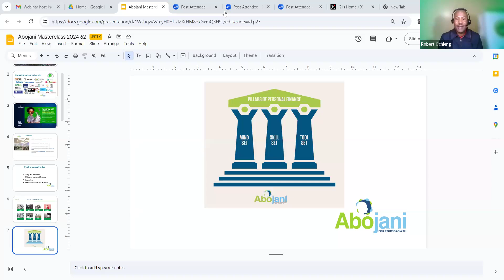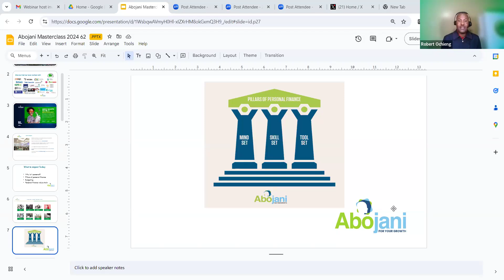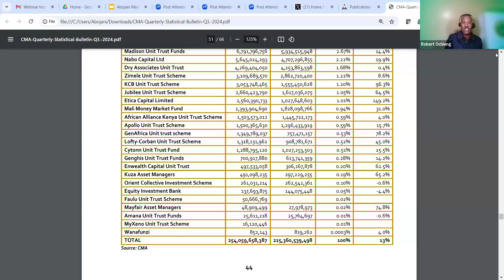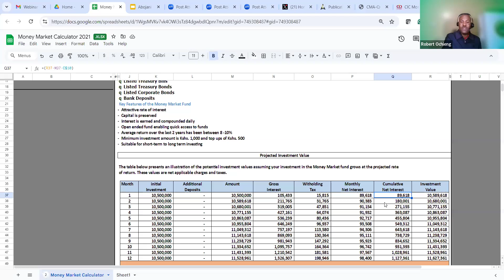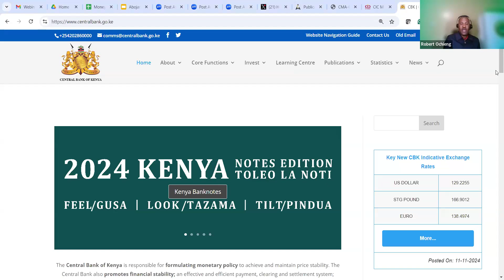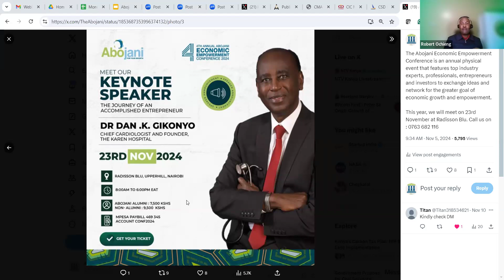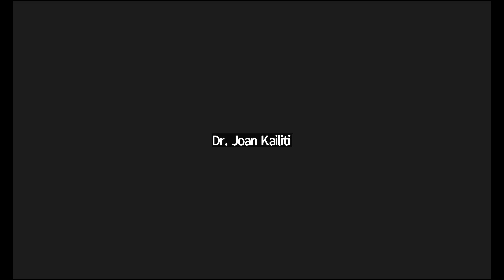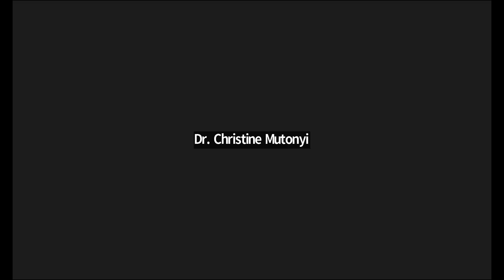Understanding Financial Markets: MMFs, Bonds, Bills